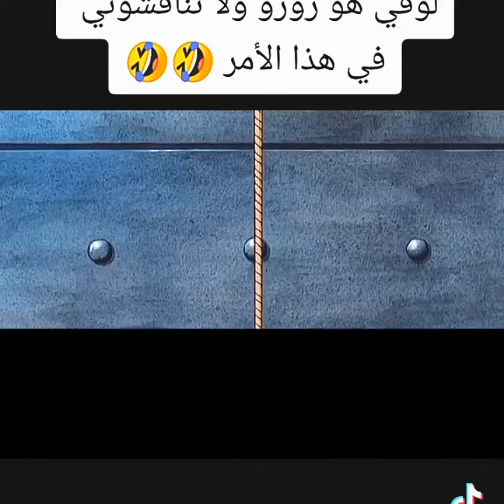القليل من غباء لوفي